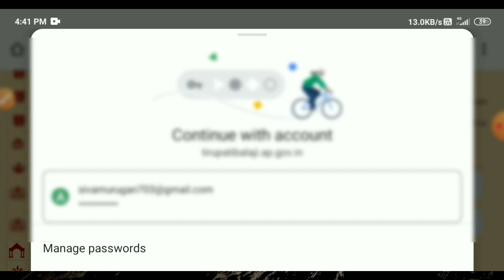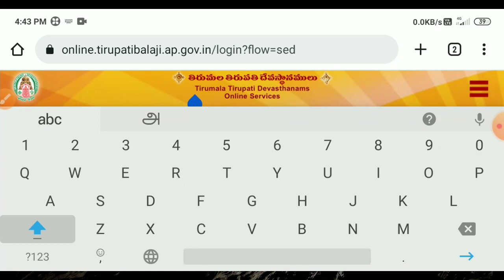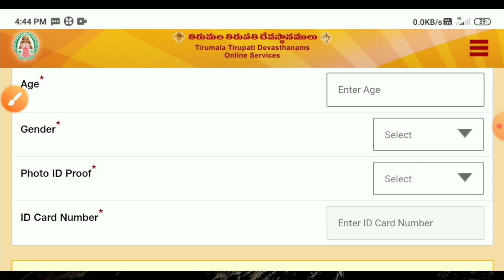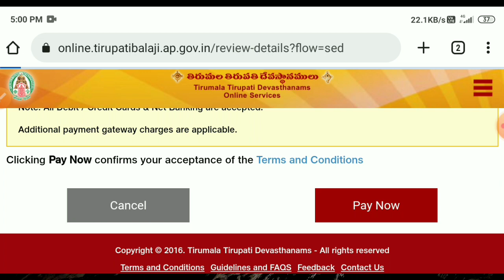tirupathi ticket booking 2022 in tamil | how to book tirupathi dharshan ticket | Tricky world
This video shows details about tirupathi ticket booking online tamil

how to book tirupathi dharshan tickets online in tamil
how to book tirupathi dharshan ticket
tirupathi ticket booking 2022 in tamil

By
Tricky world